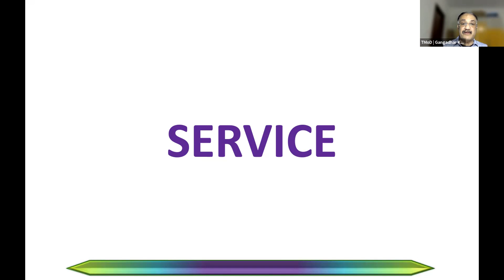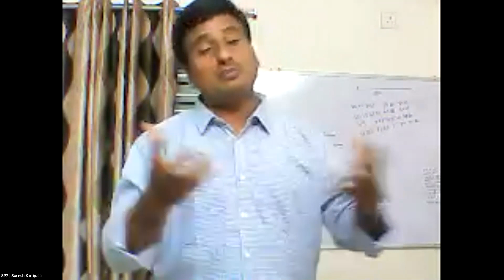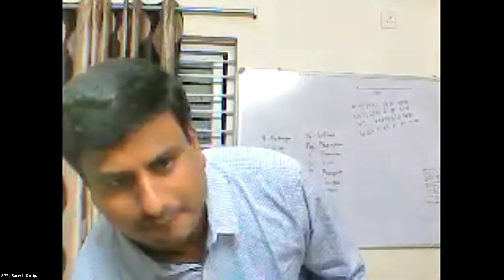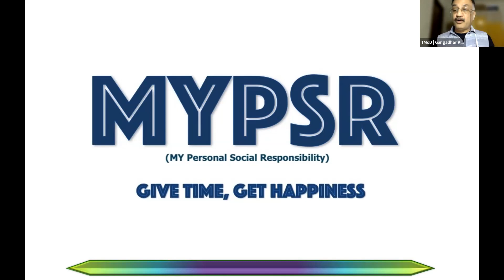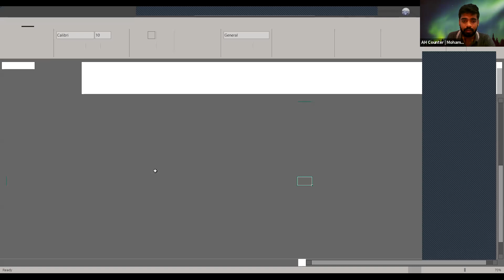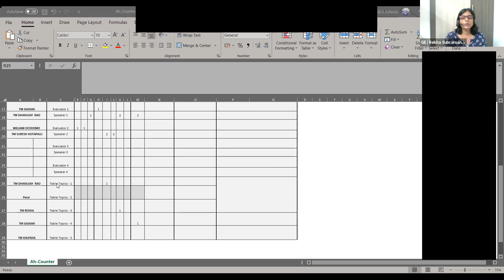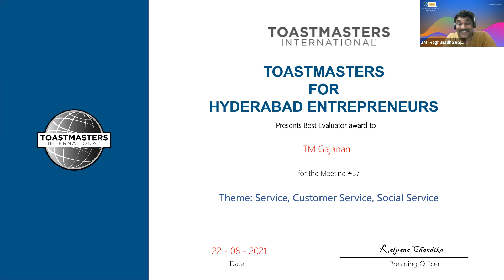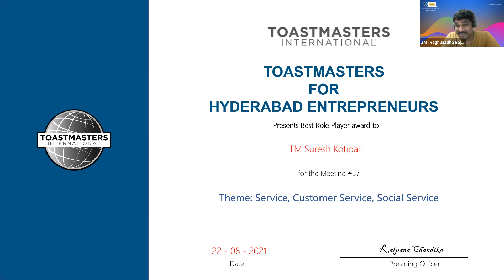Toastmasters for Hyderabad Entrepreneurs Meeting #37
Another Exciting Meeting  with role-players from around the universe at Toastmasters for Hyderabad Entrepreneurs

Meeting #37 with DTM Gangaadhar as TMoD
Date of Meeting: 22nd August 2021
Time: 7-9 PM IST (GMT+05:30)

Toastmasters meetings give a unique experience and perspective to public speaking.

Our meetings are pivoted around unique themes and strategically planned in convenient timings.

Join us for an evening of lively interactions with Entrepreneurs and Wannapreneurs  who are toastmasters.